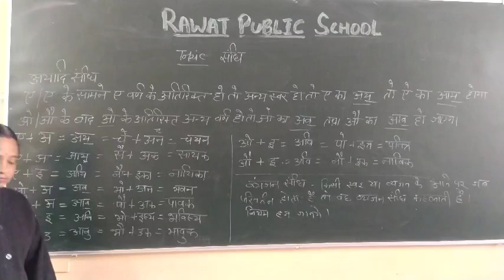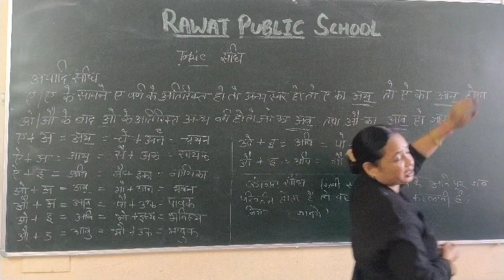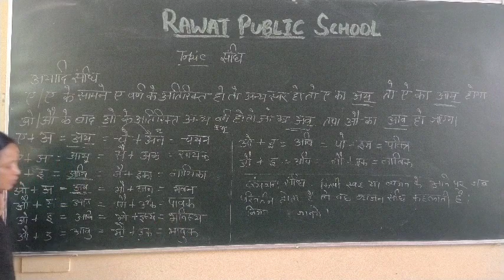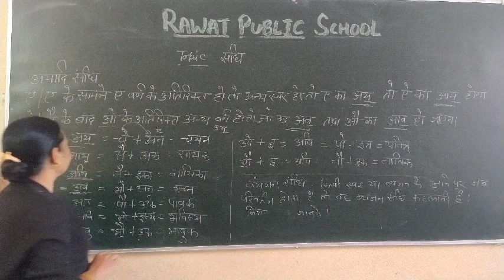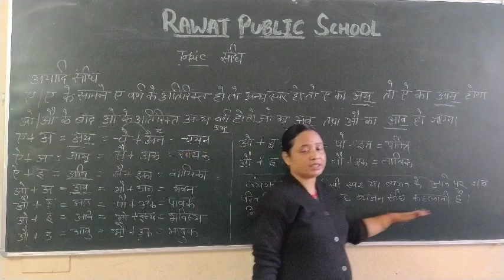Class-9th lect-49 (Hindi)